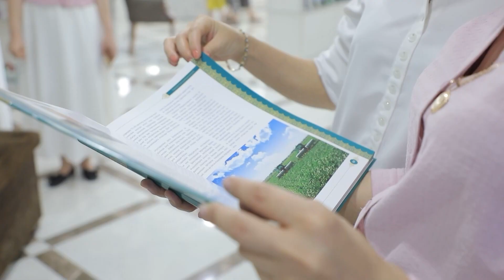"Yoshlar rakursi" ko'rsatuvi Xorazm viloyatidagi yoshlar sayli